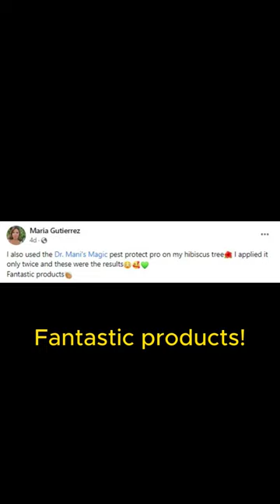How to get rid of mealybugs the easy way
How to get rid of mealybugs the easy way using Dr. Mani's Magic Pest Protect Pro

Join me and others on our journey to growing citrus and other fruit trees the easy way

mealy bugs
leafminers
growing citrus in containers
Foliage Pro
Miracle gro
Miracle-gro
osmocote plus